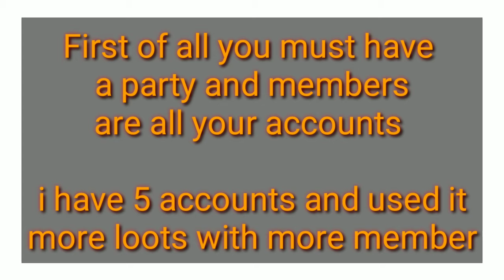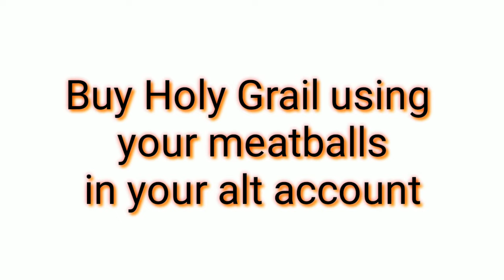[RAGNAROK MOBILE] ZENY FARMING TIME RIFT TECHNIQUES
ALL EDITING AND MUSIC ARE MADE IN KINEMASTER APPS